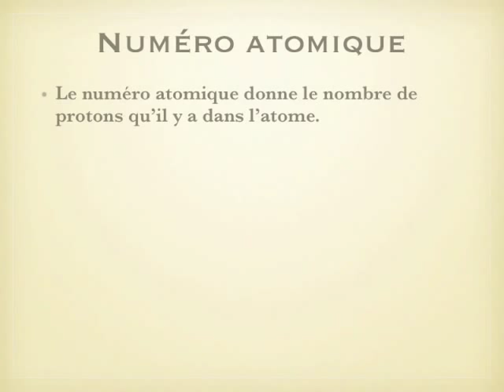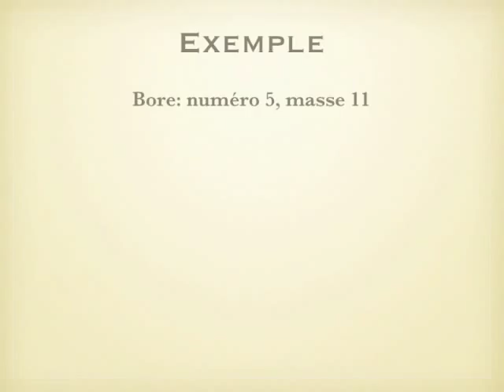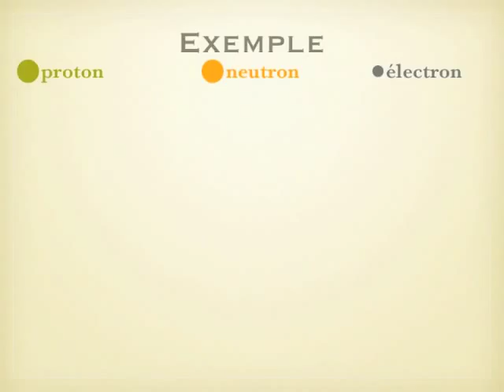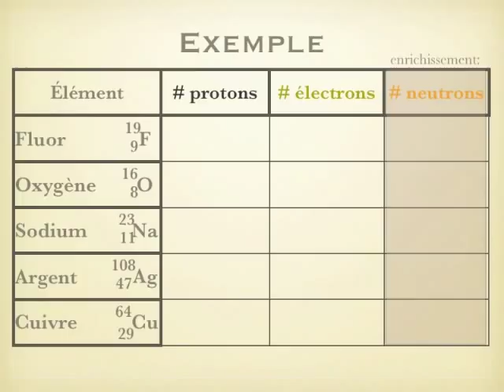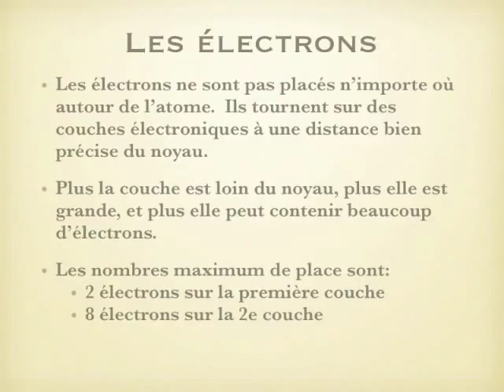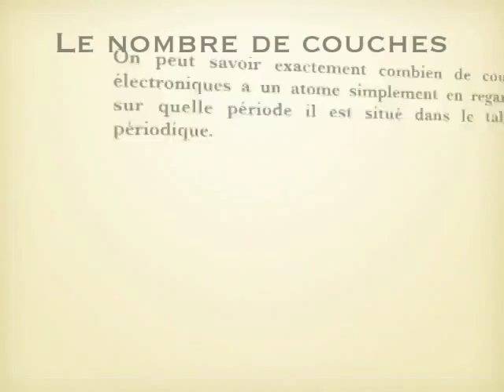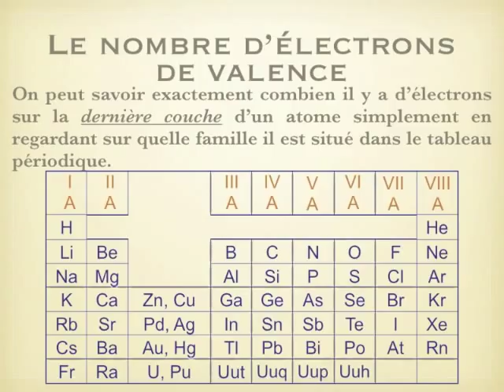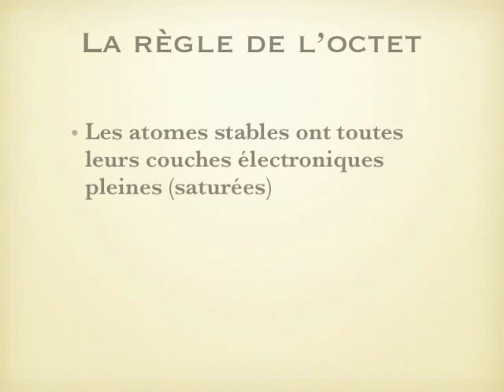CHIMIE 9 - #5 Les schémas atomiques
Notes de cours sur le chapitre 2.3 sur les schémas d'atomes, c'est-à-dire le nombre de protons dans le noyau, le nombre d'électrons autour et leur emplacement sur les couches électroniques.  (Aussi une parenthèse sur le nombre de neutron, même si ce n'est pas au programme.)